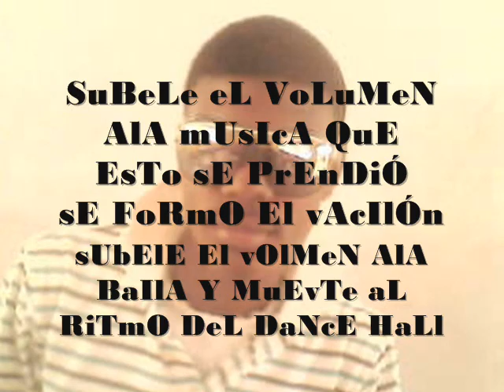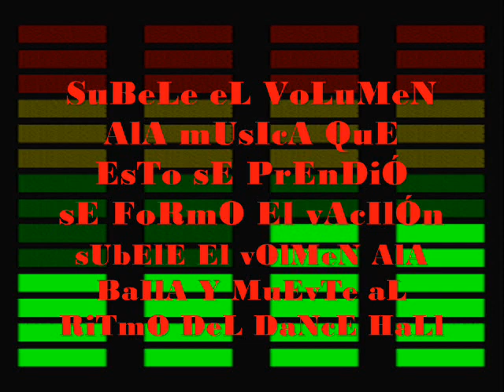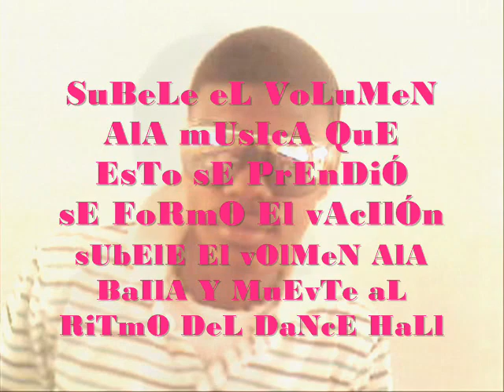electro dance hall - J Dary ft. Jhoan, El Banda y Divan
este pertenece a nuestro ami album flow hot es pegajosa la cancion
saludando a mis fans en facebook jajajaja. gracias, a el llavero 05
estamos llegando lejos jajajaja. subscribanse por favor